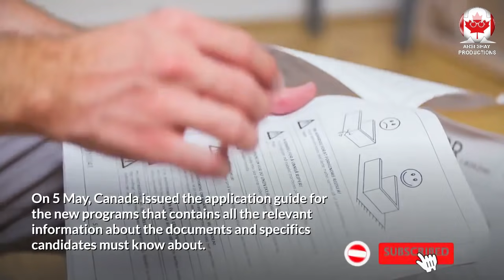CANADA'S NEW IMMIGRATION STREAMS ARE NOW LIVE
The six new immigration pathways for temporary residents in Canada opened on 6 May 2021.

The online portal is available at the official government webpage. You can see how many people have applied so far, at the link mentioned below.

On 5 May, Canada issued the application guide for the new programs that contains all the relevant information about the documents and specifics candidates must know about. The immigration department also published a webpage dedicated to the new streams, which contains a wizard that allows users to check their eligibility.

The streams for international student graduates, essential workers are expected to fill quickly. Canada has almost 1.5 million work permits holders, although fewer will be eligible for the program and even fewer will have documents available such as language test results. Nearly 90,000 new permanent residents can be allowed through three of the new streams. Unlimited number of candidates can apply through the designated pathways for French speakers.